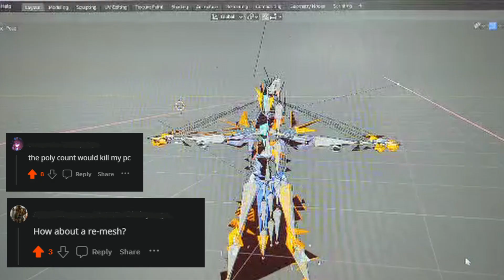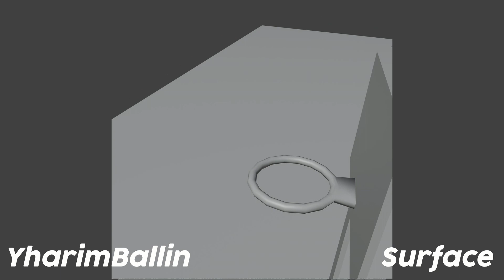Animating Yharim but Reddit tells me what to do (Calamity Mod)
Hello!
Sorry for taking so long to make this video, I have been busy with a lot of things and could only just now edit & post it.

It seems you all liked the Calamitas animation so I think im gonna make a few more calamity animations in the future. If you have any ideas please let me know.
Also for those asking for this rig & model, I will not be posting it for a little while unless something unexpected happens. I spent a ton of time making this model, so I want to put out anything I want to do with the model before anyone else takes it and makes something with it.

All music used in the video was made by DM DOKURO for the Terraria Calamity Mod.
Except for Freebird by Lynyrd Skynyrd,
and also "Something" from the Omori OST,
and also also Gangnum Style.